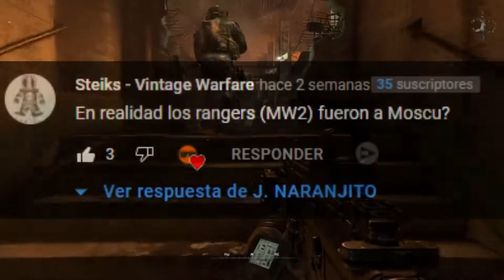¿Cómo Sobrevivió Rorke al Final de CoD Ghosts? || 3RR # 1 | Teoría Call of Duty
HOY voy a RESPONDER a 3 PREGUNTAS/MISTERIOS que nos ha dejado la saga CallofDuty, hoy tenemos misterios interesantes tanto de Call of Duty Ghosts, ModernWarfare y más ^^ Espero les guste y me dejen sus preguntas :D

🎶MÚSICA UTILIZADA EN ESTE VÍDEO 🎶:
- Illenium - It's All On U ft. Liam O'Donnell (T-Mass & LZRD Remix)
- John Wolf - Feel The Same